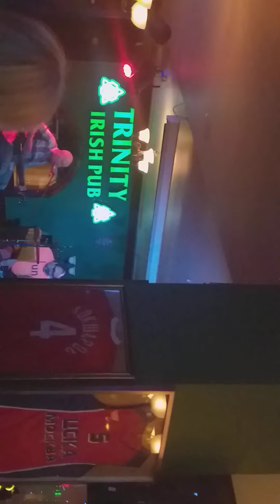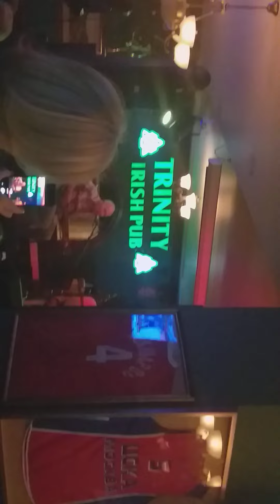Алексей Романов и Алексей Коробков(Воскресение)- Радуюсь(01.04.2021, Trinity Pub, Vladivostok)